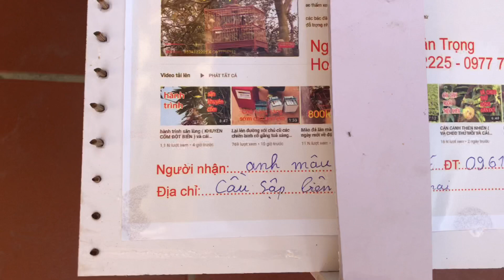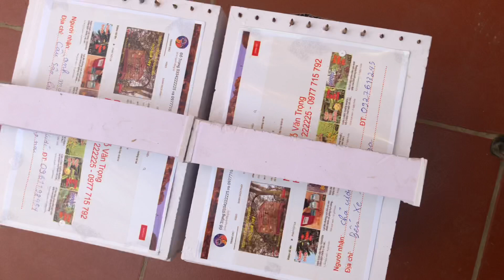Chuyến hàng của vụ mới thanks anh em anh em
Chuyến hàng của vụ mới thanks anh em

💥KÊNH CHUYÊN CHIM CẢNH CHÀO MÀO CÁC CHÒE THAN KHUYÊN
📞Gặp đỗ trọng◄► vĩnh phúc
✪ Đặt Uy Tín,Chất Lượng Hàng Đầu.
✪ Nhận Ship Bắc,Trung,Nam Cho AE,Khi Có Xe Chạy QuA.
💰Hình Thức Thanh Toán Chuyển Khoản.